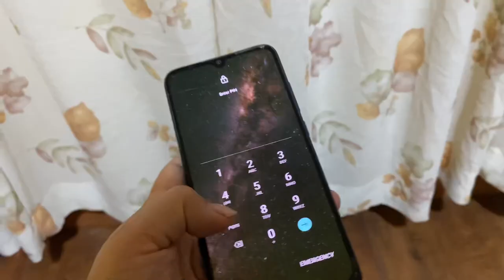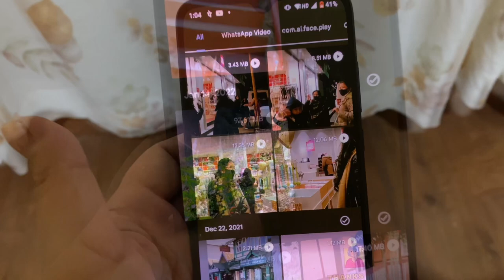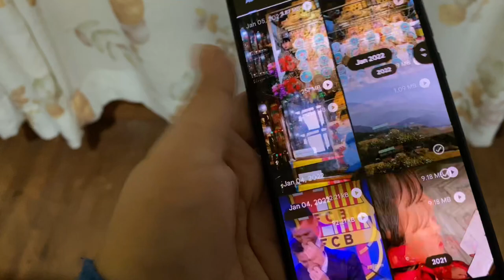Dinner with Grandma| Quality time with loved ones | making memories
"Join us for a heartwarming evening of love, laughter, and delicious food as we share a special dinner with our beloved grandma! In this video, we're celebrating the joy of intergenerational bonding and making memories that last a lifetime. From sharing stories and recipes to passing down family traditions, we're honoring the importance of quality time with loved ones. Whether you're a foodie, a family enthusiast, or simply looking for inspiration on how to connect with your own grandparents or loved ones, this video is for you! So sit back, relax, and join our dinner table as we cherish this special moment with grandma. DinnerWithGrandma FamilyBonding IntergenerationalLove FoodieFun QualityTime FamilyTraditions"

Location: Park Hotel / family restaurant Darjeeling